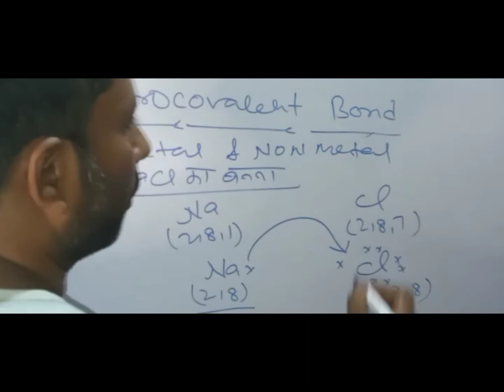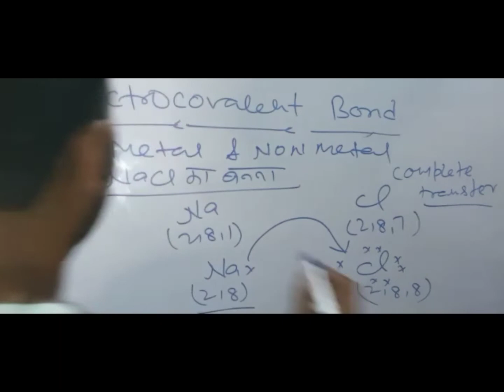What Is Electrovalent Bond ? || By Rahul Sir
What is Electrovalent bond Class 10?

What is Electrovalent bond explain with two examples?
Is Electrovalent and covalent same?
What is the difference between Electrovalent and ionic?
What is a Electrovalent?
What are 3 types of covalent bonds?
What is the difference between ionic and covalent bonds?
What are the properties of Electrovalent bond?
What is Electrovalent bond Byjus?
How do you draw an Electrovalent bond?
What are the 4 types of bonds in chemistry?